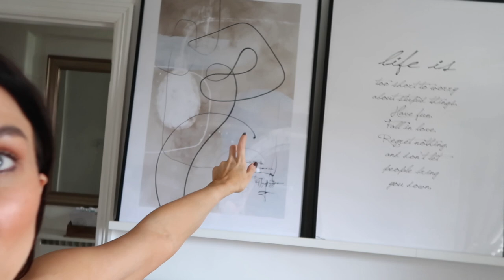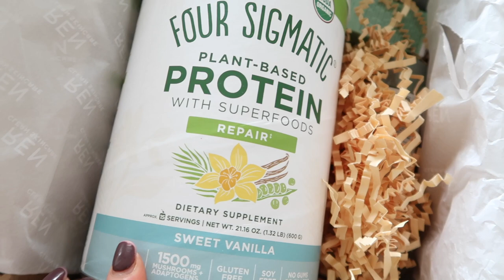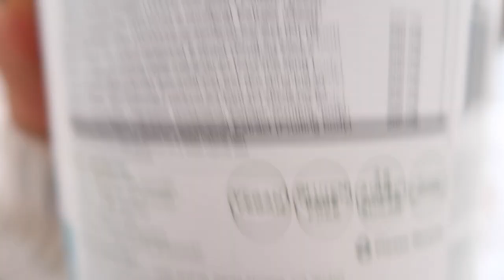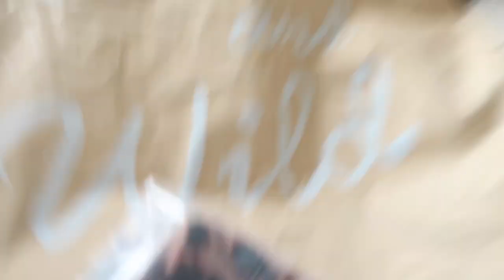HOW TO LIVE A HAPPY LIFE !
Hey girls

Sorry I've been so quiet lately, it's been a tough few weeks but I've been trying to get back to a good place mentally , physically and get more motivated and on track with where I want to be.

Beth x

Featured products

BONDI SANDS TANNING WATER
POCKET SPORT GYM LEGGINGS
POCKET SPORTS  SPORTS BRA
STRIPED ZARA JUMPER IS ON THIS ZARA HAUL

FOLLOW RIC ON INSTAGRAM @ric_bartram

BEAUTY , HAIR AND MAKE UP VIDEOS

This means that, if you buy something using my link, I can earn a small amount of commission from that particular sale. Thank you so much for all of your support!